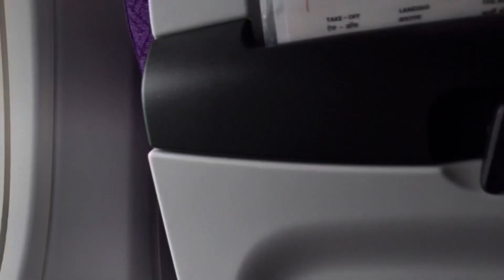How to fly with baby || tips to fly with baby || air travel || vlog || Pink’z Planet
How to fly with baby || fly with baby tips || air travel || Bagdogra to Bangalore || Pink’z Planet